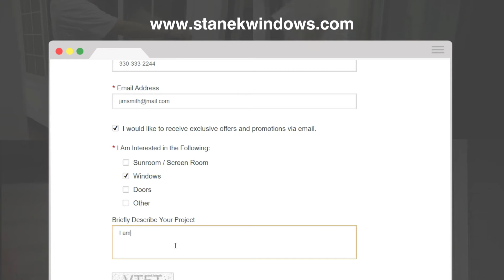Schedule a Free In Home Estimate with Stanek Windows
Are you thinking about replacing or upgrading the windows in your home? Our goal at Stanek Windows is to provide you with all the information you need to make the right decision for your home.

We understand that you have a busy schedule, that’s why we come to your home and offer day, evening and weekend appointments to work with you. Every home is unique, and so are your individual needs. We will listen to what’s important to you and discuss all of your options. We’ll also provide you with an exact project cost and review your on-the-spot financing options with instant approval.

At Stanek Windows, we make replacing your windows easy. If you’re ready to design the perfect replacement windows for your home, give us a call at or visit us and schedule your free, in-home estimate.